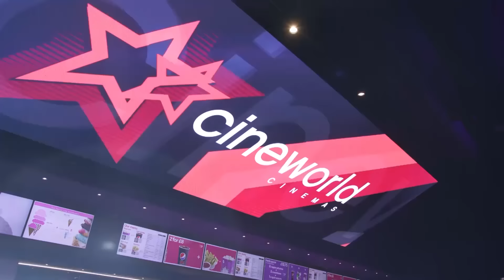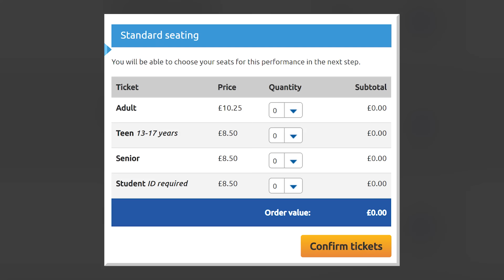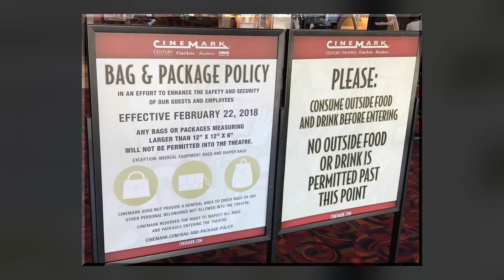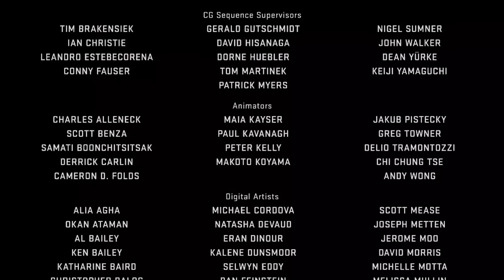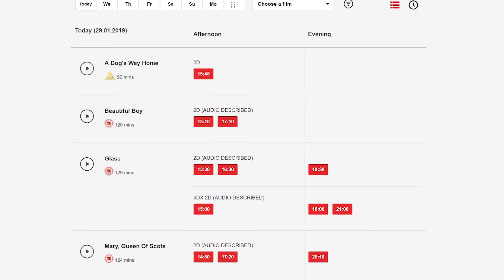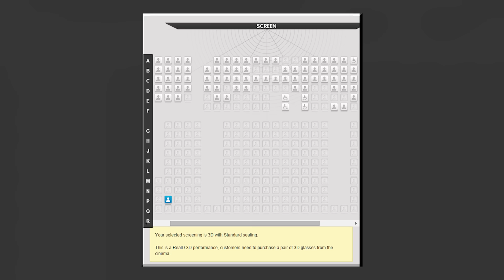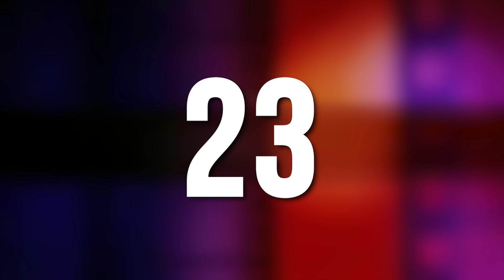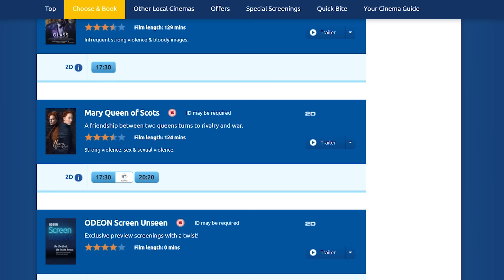Everything WRONG With Movie Theaters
I love movies, but the actual act of 'going to the movies' is hell. Here's 25 reasons why.

⌛TIMECODES⌛
0:00 Intro
1:33 1. People Are Scum
2:43 2. Tickets Are Expensive
3:24 3. It’s Not That Visually Impressive Anymore
4:12 4. You can’t pause
5:03 5. People Are Scum Part 2
5:41 6. Cramped Seats
6:21 7. Popcorn is how much!?
7:00 8. You can’t bring your own food and drink
7:23 9. There’s no healthy food options
8:06 10. Wait, there’s ads?
9:10 11. You can’t fast forward
9:34 12. Pay up if you wanna watch again
9:50 13. No subtitle option
10:24 14. You can’t choose the start time
10:47 15. You gotta travel
11:50 16. 3D
11:59 17. You can’t change the volume
12:40 18. Add some headphone jacks already
13:01 19. The Good Seats Can Go
13:29 20. Assigned Seating
14:02 21. Screen Issues
14:17 22. It makes a shitty date
14:39 23. Well, I already paid for the ticket...
15:12 24. No control over the lighting
15:47 25. Limited movie selection
16:28 Conclusion